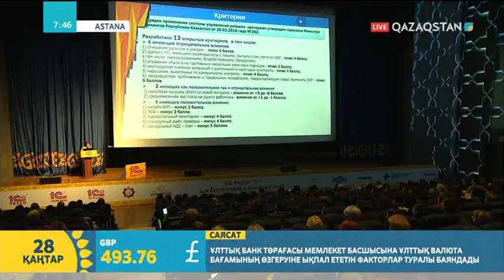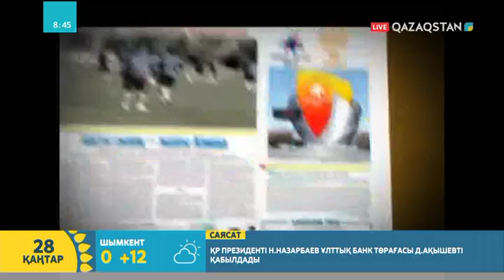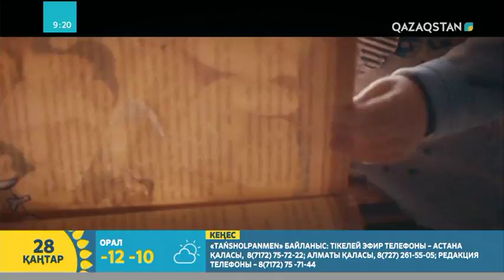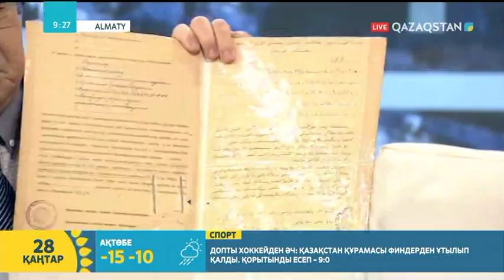28.01.2019 – Tańsholpan. Таңғы ақпаратты-сазды бағдарлама